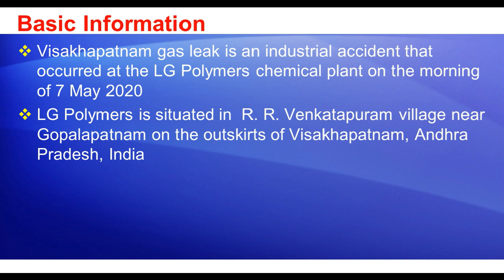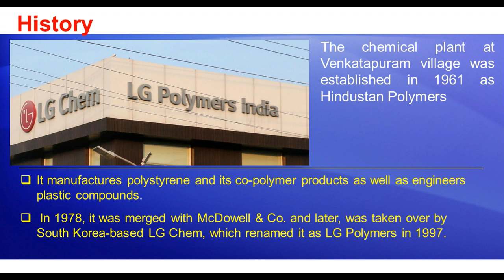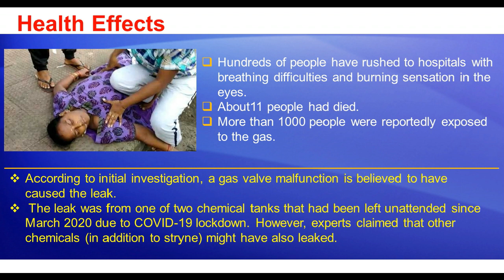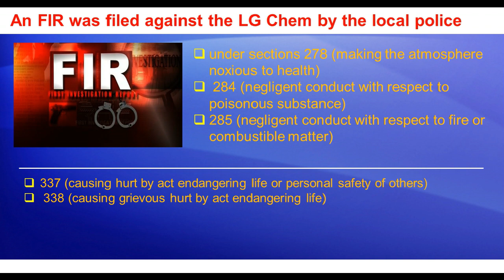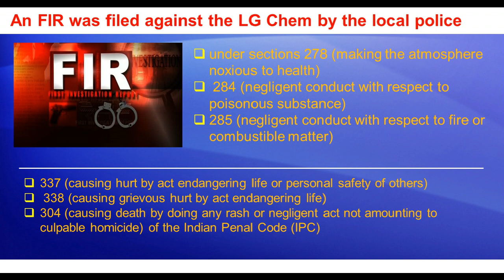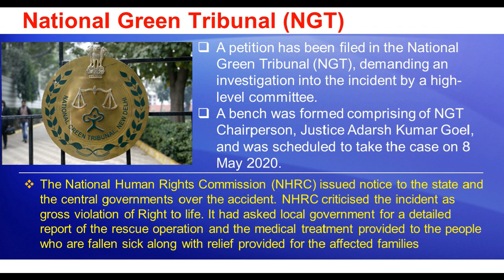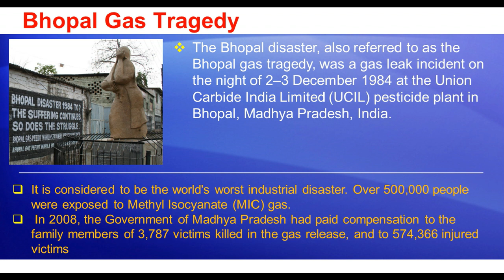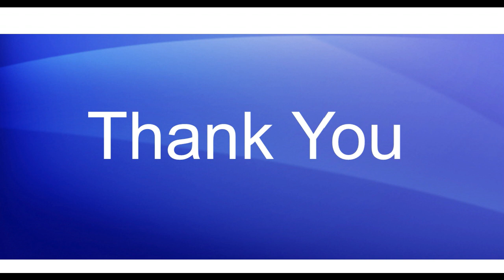Vishakhapatnam Gas Leakage